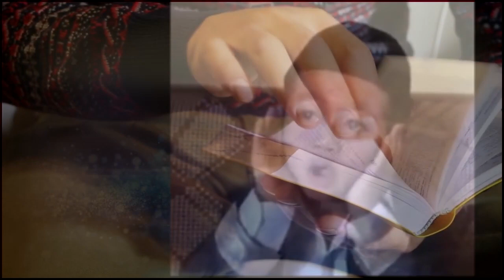Chinese kid beautiful quran recitation goes viral in world, Best tilawat quran ever listen